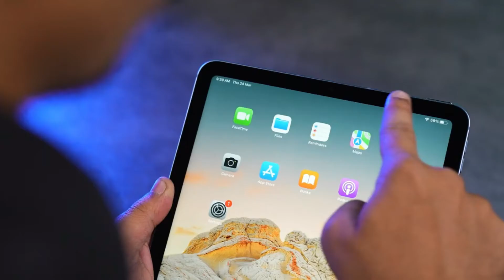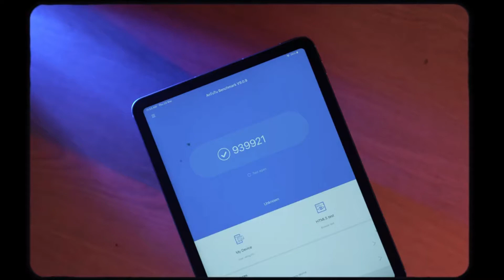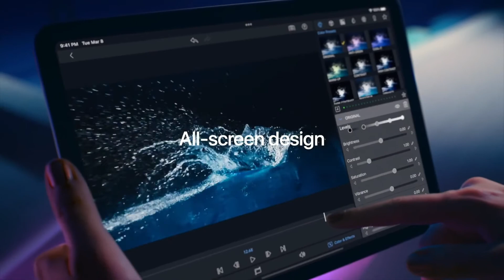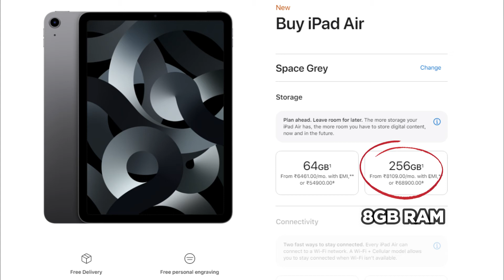iPad Air 5 (5G) Unboxing + Review | IN Hindi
Today in this video, I have Given you the unboxing of the new iPad Air 5g. I have given why you should buy or not buy this iPad.